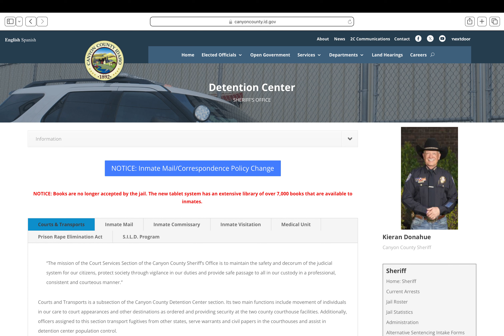NO BOOKS at Canyon Jail!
Music: Zombie-The Cranberries (Asian Folk Metal Cover) Nini Music
from YouTube channel Nini Music

Canyon County Sheriff has a NO BOOKS policy at the Canyon County Detention Center. Damn that's savage! I think I'd rather die than go there. Might try to kill myself if I was there, but I wouldn't want them to prevent me and then put me in a turtle suit. Guess I better not do drugs or go homeless during this economic crises caused by government spending. How can I make more money though? Definitely don't want to work at the CCDC.